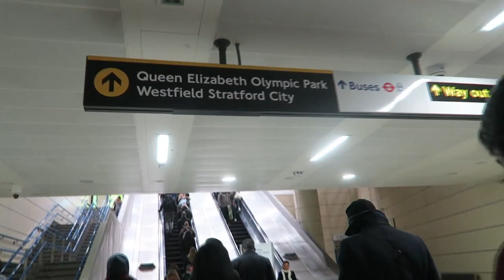London Lions Basketball - VLOG #4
Filmed in Feb 2017 - The last of the old footage that needed to be edited :)